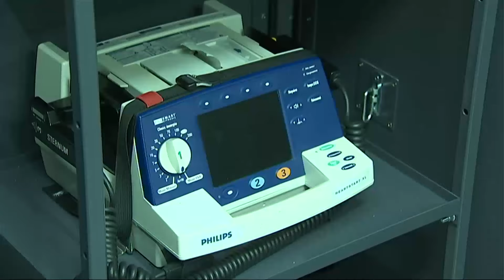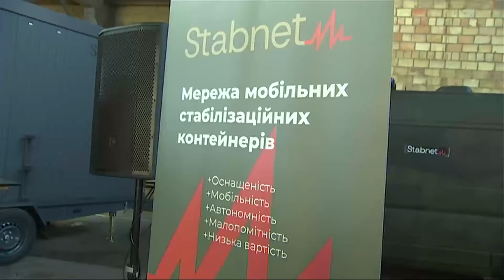РАНОК 20.02.2024: що відбувалось вночі в Україні та світі?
Сьогодні Україна вшановує пам'ять Героїв Небесної сотні, а також роковини початку російсько-української війни. Японія заявила про готовність передати Україні 12,1 млрд доларів макрофінансової допомоги. Канада вже навесні планує передати Україні сотні сучасних бойових дронів на майже 73 млн доларів. Про ці на інші важливі новини — дивіться у нашому відео!

00:00 День пам'яті Героїв Небесної Сотні
01:49 Допомога від Японії
03:37 Звернення Президента
04:25 Дрони для України
05:06 Капсула життя рятує поранених на передовій